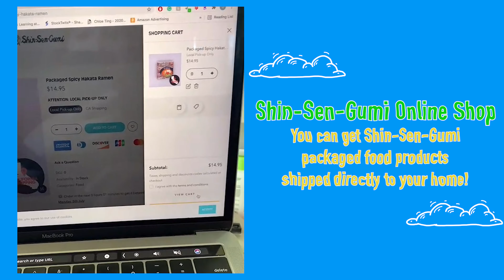Order At-home Ramen Kit from Shin-Sen-Gumi! by Joods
Did you know you can order authentic Japanese food from Shin-Sen-Gumi’s online shop? This time, Joods tried and enjoyed Packaged Hakata Ramen from our shop!